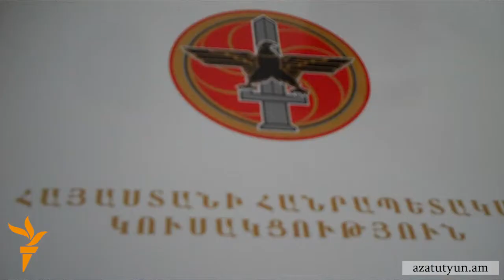Սահակ Մինասյանը հերքում է իր թեկնածու լինելու լուրերը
ՀՀԿ Շիրակի մարզային կառույցի նորանշանակ ղեկավար Սահակ Մինասյանը հերքում է Գյումրիի քաղաքապետի թեկնածու դառնալու իր հավակնությունների մասին լուրերը: